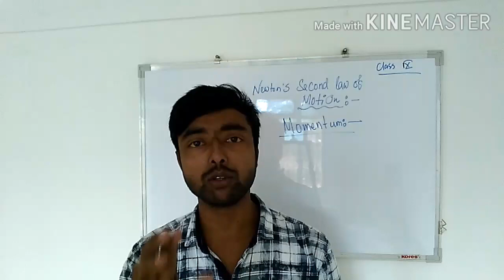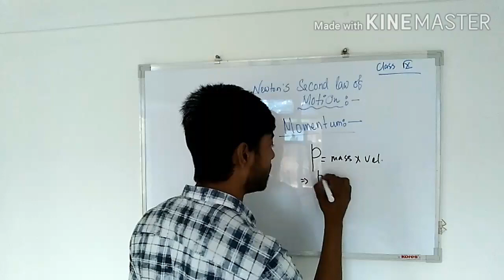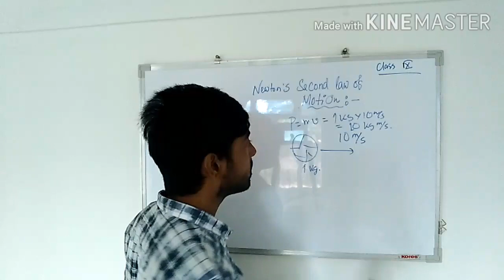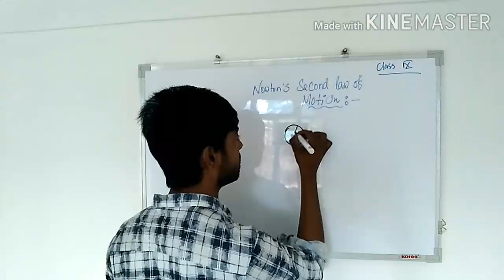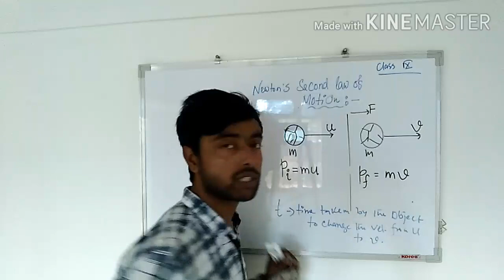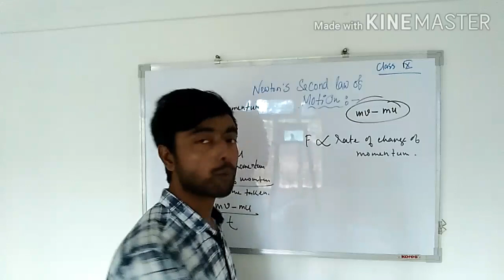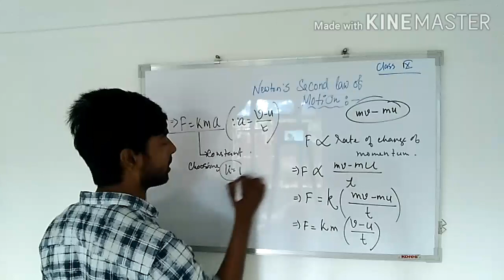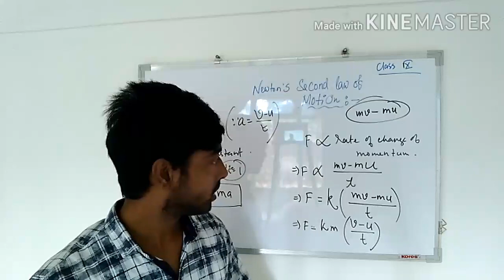Second Law of Motion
Class 9 || Forces & Laws of Motion || second Law || SEBA & CBSE || By Atowar Sir ||